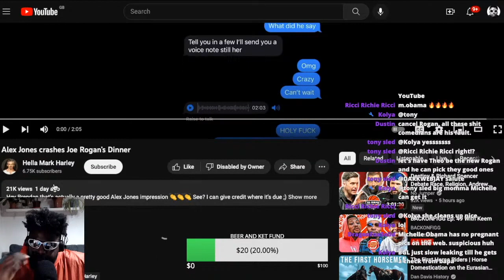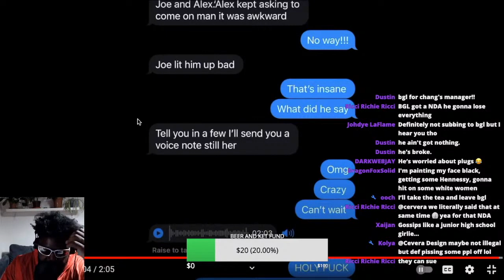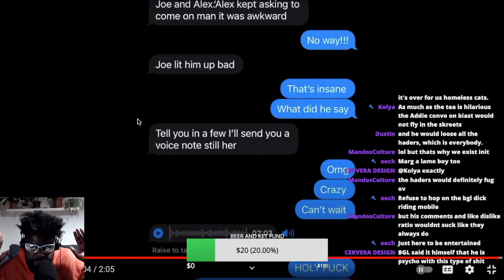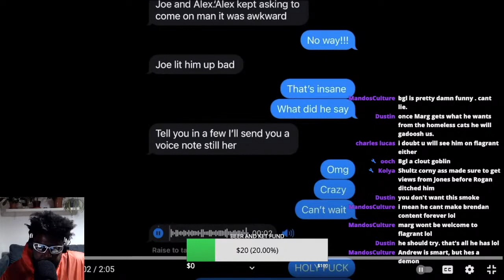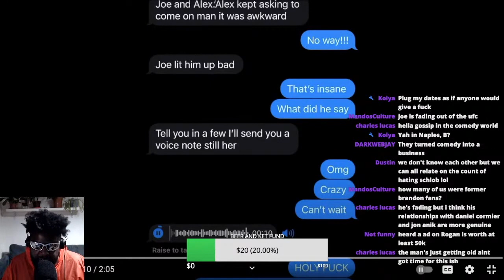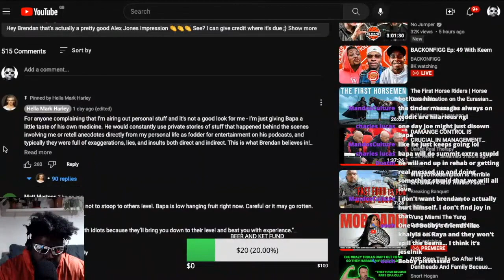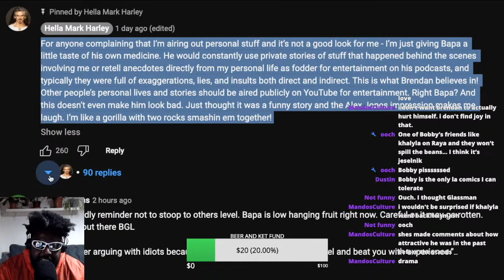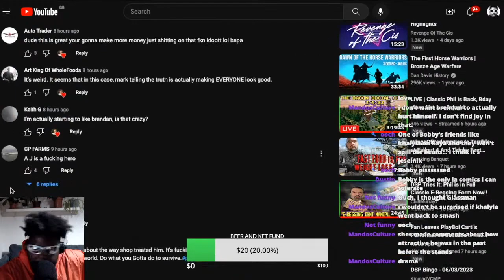JOE ROGAN DESTROYS ALEX JONES... ACCORDING TO BRENDAN SCHAUB COURTESY OF BGL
ALEX JONES JOE ROGAN BRENDAN SCHAUB BGL AKA MARK HARLEY